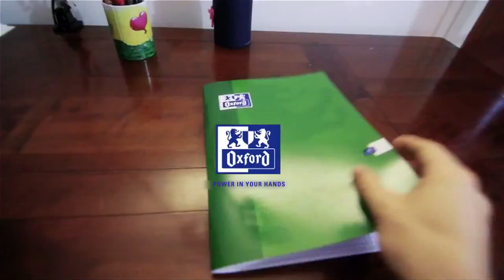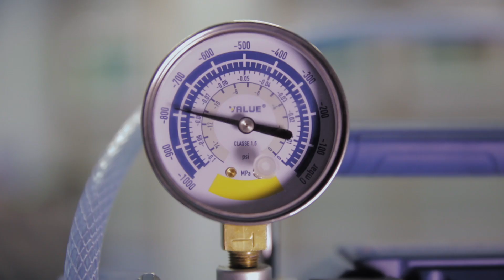Oxford Big Project 1 - LET'S AURORA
OXFORD BIG PROJECT : Lets Aurora, le projet gagnant 2014
Les grandes gagnantes de l'OBP1 ont réussi à créer une aurore boréale en Pologne, un pays où ce phénomène n'existe pas!
Découvrez-le en image…